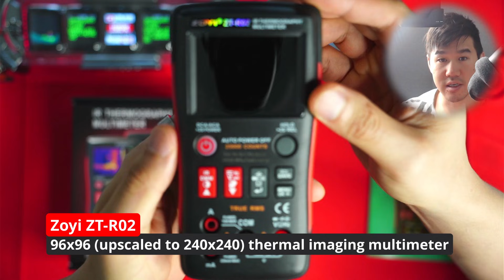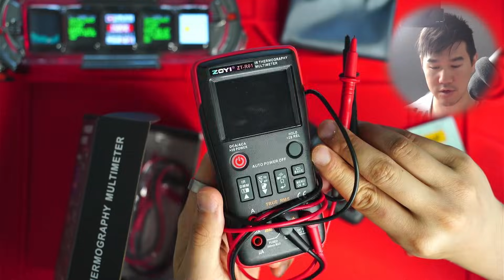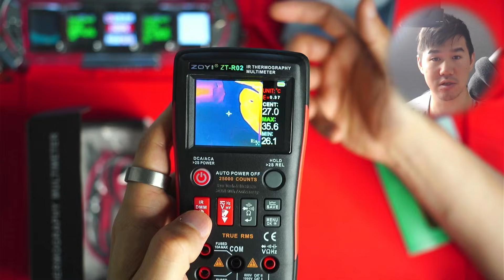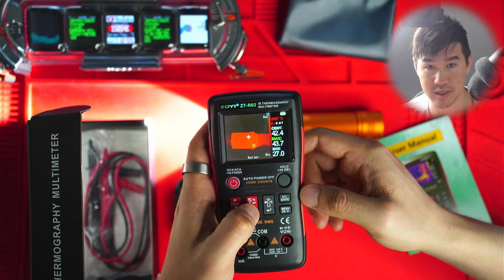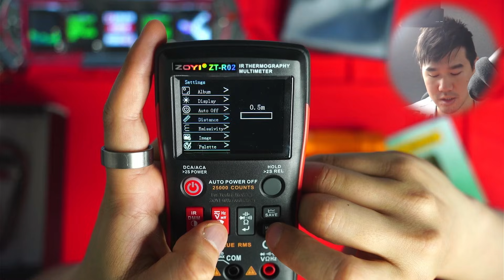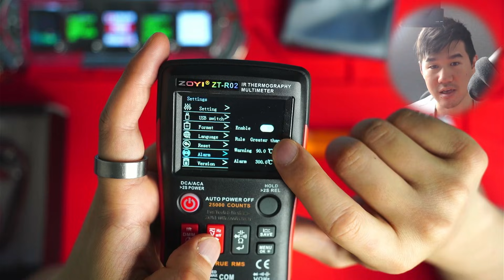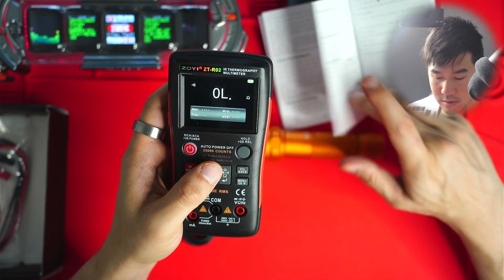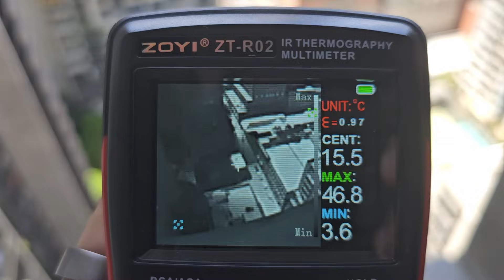ZOYI ZT-R02 Review: Thermal Camera + Multimeter Combo!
What if your multimeter could show you heat as well as voltage? Meet the ZOYI ZT-R02, a thermal imaging multimeter that blends two tools into one.

In this video, we’ll test its thermal imaging performance, UI, build quality and real-world use-cases… and see if it’s worth your time (and money).

🌟 BTC - 3B6WESXsUgSMtgX4q9dwjoBnDM6yW6THeV
🌟 ETH - 0x426fbaFEe343cDc7335a91E715b20a4d0887354b

🛍️ My Recommended Products (Amazon)

I’ve been using Hostinger for over 5 years—it’s reliable and affordable!

🎧 Try Audible Premium Plus – Get Up to 2 Free Audiobooks!